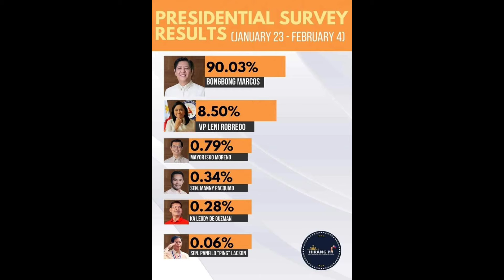2022 ELECTION SURVEYS ! /// KA BESPREN TV